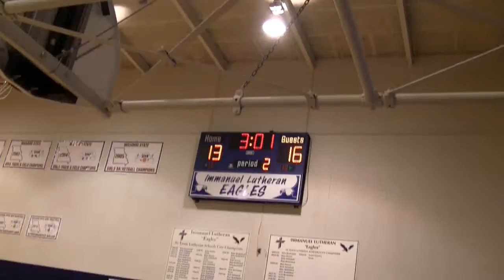Priory vs Immanuel Lutheran 20110209(1/3)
St Louis Priory 8th Gr Bball defeats Immanuel Lutheran 2/9/2011